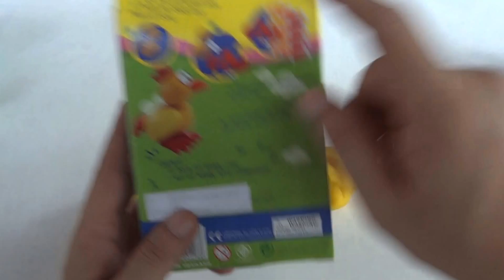ไก๊ ไก่ ปั้นง่ายง่าย : พี่ทองดีเอง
ชอบดินปั้นชุดนี้จริงๆ คนไม่มีฝีมือในการปั้น ก็สามารถทำออกมาสวยได้ 555555 มืออาชีพจริงๆ
คลิปอื่นๆของพี่ทองดี